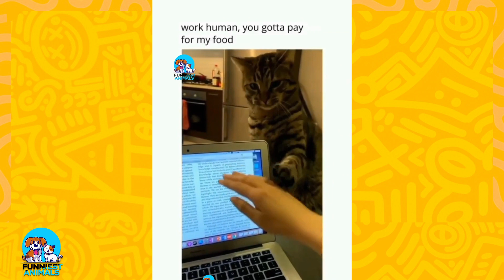Cute and Funny TikTok Animal Videos You Can't Resist 2023 #1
Cute and Funny cats and dog  Moments Videos You Can't Resist 2023.
This is why you need a Cat/Dog